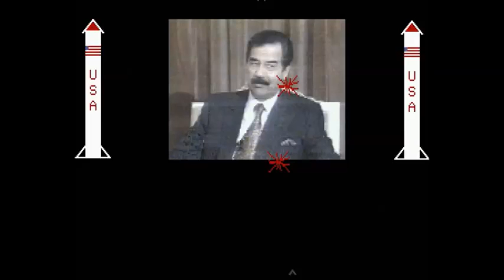Me hurting Saddam Hussein.